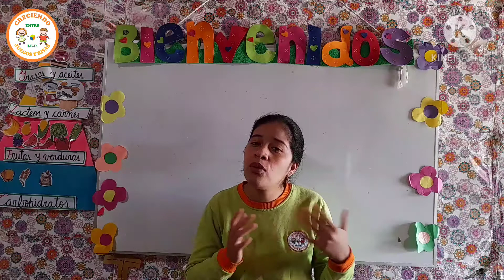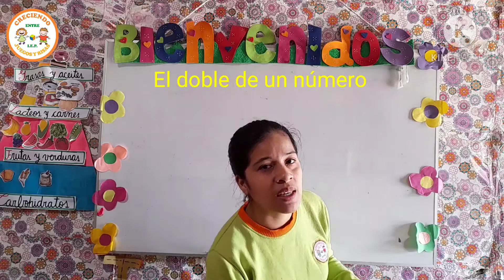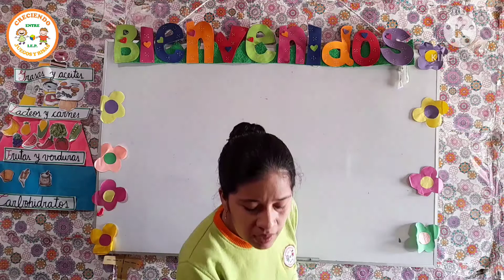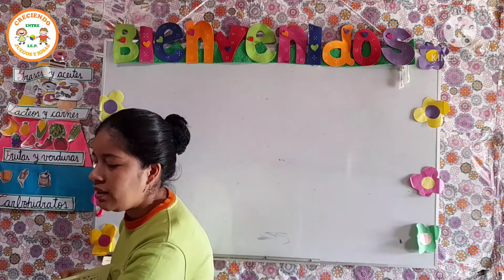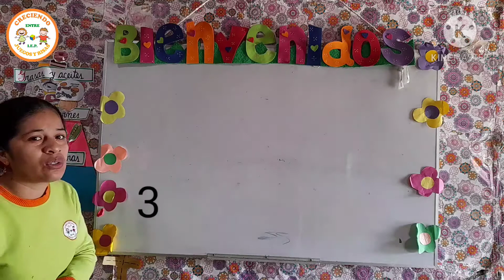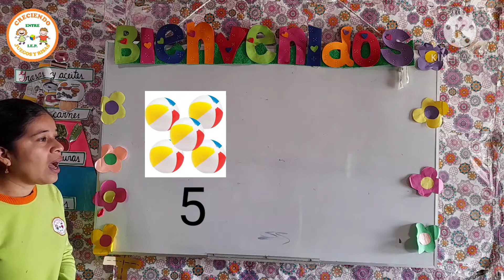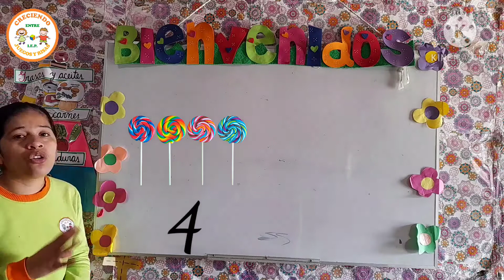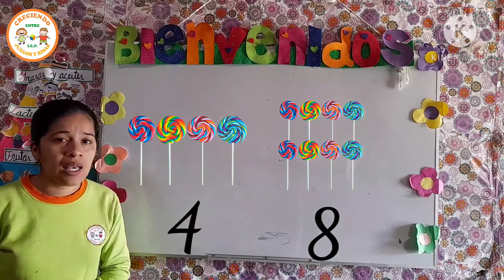EL DOBLE DE UN NÚMERO